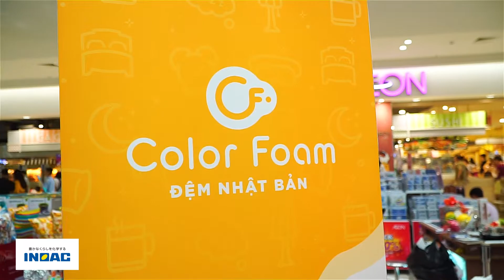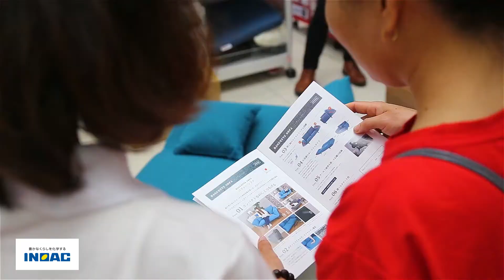INOAC - Aeon Wedding Fair Event / short (Vietnam)